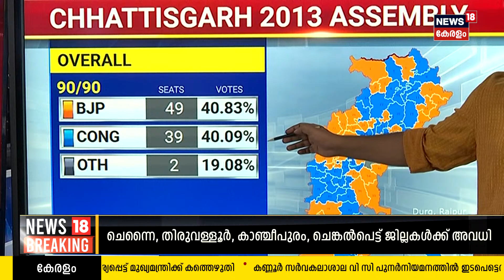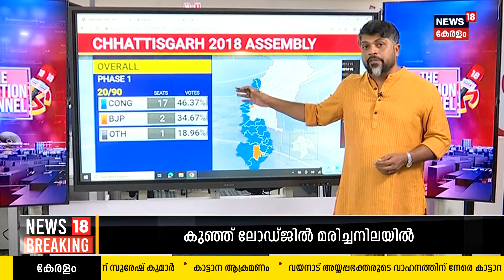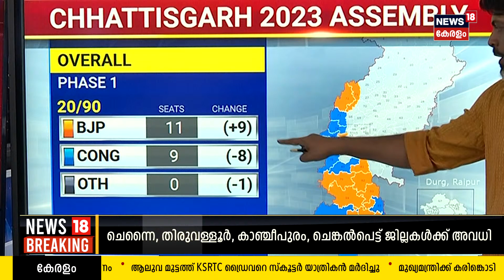ED പൂട്ടില്‍ ബാഗേലിനെ തളച്ച BJP തന്ത്രം | Narendra Modi |Boopesh Bagal |Congress | Assembly Election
THE ELECTION CHANNEL : ഇനി Congressന് എന്താണ് രക്ഷാമാർഗ്ഗം. ഏറ്റവുമധികം ഗ്രൗണ്ട് വർക്കുകൾ നടത്തിയ ഒരു തെരഞ്ഞെടുപ്പ്. ഹിന്ദി ഹ‍ൃദയഭമിയിൽ കടന്നു കയറാൻ ഏറ്റവും നന്നായി ഉണ്ടായിരുന്ന സാഹചര്യം. ആവനാഴിയിലെ അവസാന ആയുധങ്ങൾ പോലും പാർട്ടി ഉപയോഗിച്ച തെരഞ്ഞെടുപ്പ്. പക്ഷെ Madhya Pradeshലും Rajasthanലും Chhattisgarhലും പാർട്ടി അധികാരത്തിന് പുറത്തായി. Manipurലും  പാളി. ഇലക്ഷൻ ചാനൽ പരിശോധിക്കുന്നു കോൺഗ്രസ് എന്തുകൊണ്ട് തോറ്റു ?